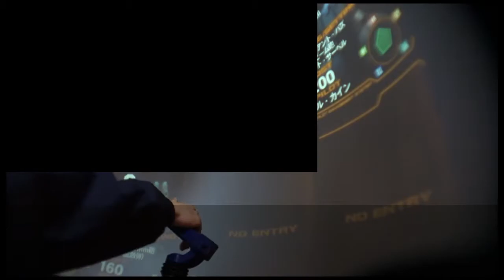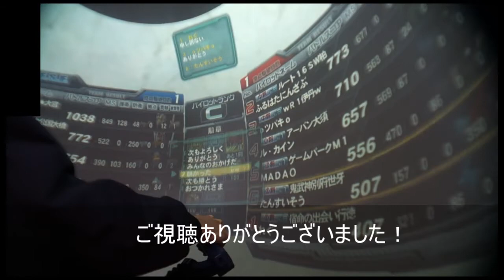【戦場の絆】恐怖のシーソーゲーム Sクラス【じんぐうじまりも】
あわわわわわ(；・∀・)
720画質で見るとレーダーまで見やすいと思います。
レーダーを見れていないし何かと酷い動きですorz
もっと上手く動けばいろいろとスムーズに・・・